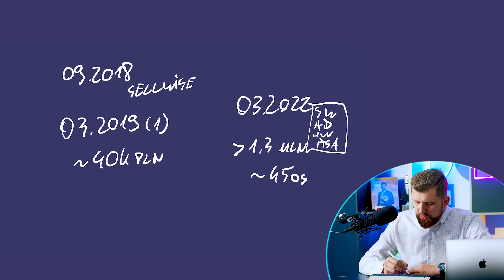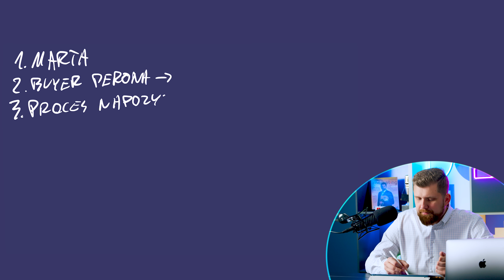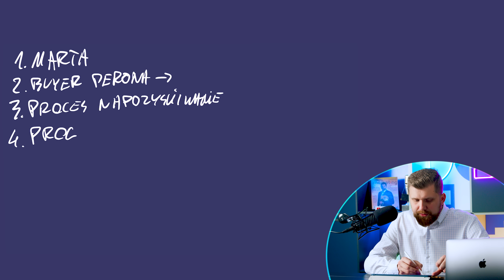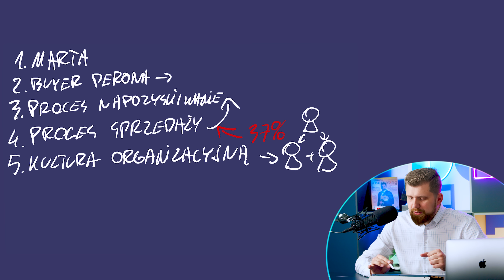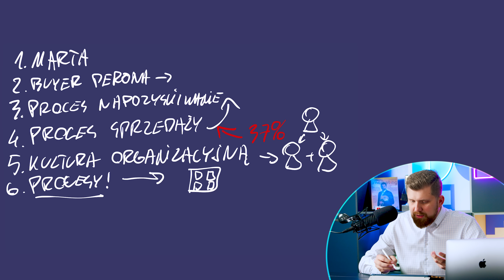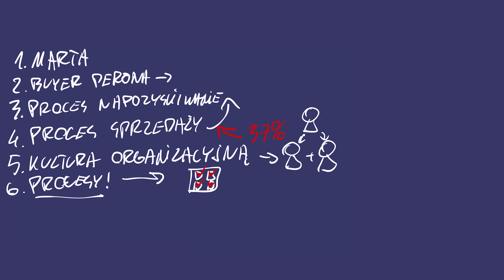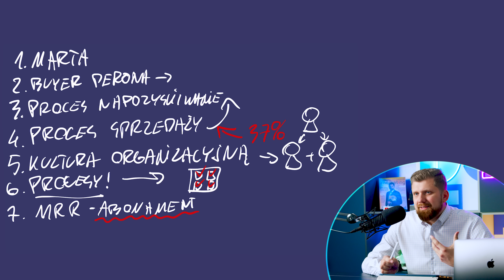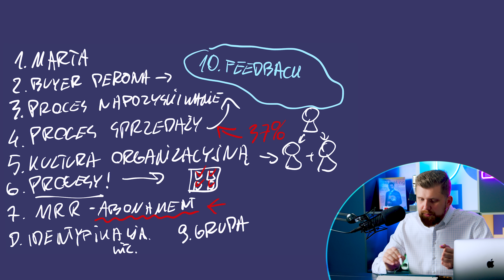Jak WYSKALOWALIŚMY firmę i zwiększyliśmy PRZYCHÓD 32-KROTNIE? [Wise Business School]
Dzisiejszy odcinek to materiał (pierwszy tego typu na kanale!) zdecydowanie bardziej należący do grupy tych inspiracyjnych, niż tych edukacyjnych. Odpowiem w nim na jedno z najczęściej zadawanych przez Was pytań (zaraz po tych o wzrost i Audi) - jak to się stało, że w 3 lata zwiększyliśmy przychód 32-krotnie?

Po obejrzeniu odcinka, koniecznie zostaw subskrypcję na kanale, to pierwszy krok do zwiększenia przychodu Twojej firmy!

Spis Treści:
0:00 - Wstęp.
3:35 - Pierwszy pracownik.
4:55 - Buyer persona.
08:13 - Proces na pozyskiwanie.
11:06 - Proces sprzedaży.
14:40 - Kultura organizacyjna.
17:46 - Procesy.
20:02 - MRR.
23:17 - Identyfikacja wizualna.
25:23 - Bardzo wczesny podział na grupę.
26:54 - Feedback.
28:52 - Podsumowanie.
30:29 - Zakończenie.